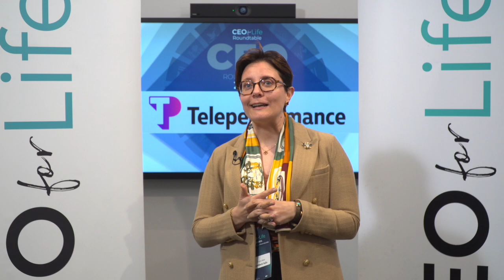Tiziana Mele, CEO, Lundbeck Italia - Intervista - CEOforLIFE Round Table - Teleperformance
CEOforLIFE Round Table - Teleperformance - 23 gen 2024

“L’importanza del fattore umano nell’era dell’intelligenza artificiale”

La Tavola Rotonda ha come fine quello di favorire un dialogo aperto su questioni cruciali nel mondo del lavoro, concentrandosi in particolare sul ruolo centrale della persona in un’epoca sempre più pervasa dalla tecnologia e sulla connessione tra centralità della persona e intelligenza artificiale. Hanno esaminato come la centralità dell’individuo nella qualità dei servizi sia diventata un principio fondamentale, che si riflette nell’attenzione e nella priorità riservate alle esigenze, alle aspettative e al benessere dei fruitori di tali servizi e come l’intelligenza artificiale, d’altra parte, può svolgere un ruolo significativo personalizzando i servizi per soddisfare al meglio le esigenze individuali dei clienti.

Ad aprire l’incontro lo psicologo, psicoterapeuta e imprenditore Luca Mazzucchelli, nominato dall’Associazione Italiana Coach “Miglior Psychological Coach Italiano” ed una fra le figure più influenti nel mondo del coaching e della formazione su questi temi.